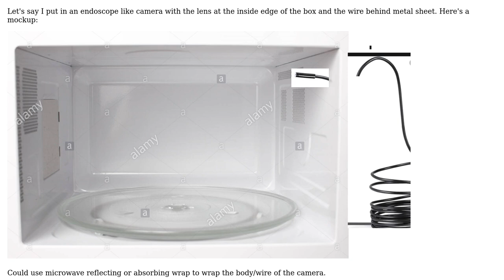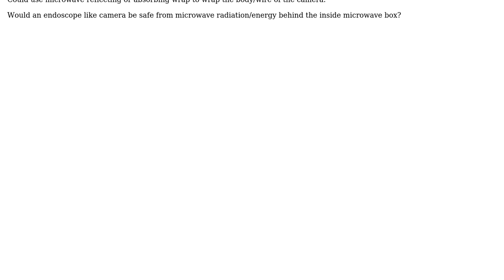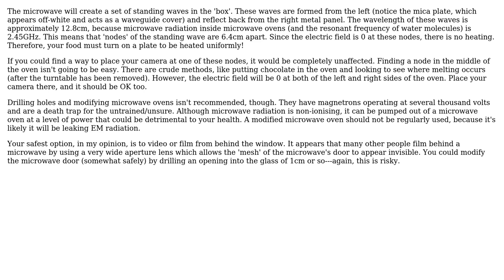How are the electronics and chips inside the microwave protected from the microwave...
Engineering: How are the electronics and chips inside the microwave protected from the microwave radiation/energy?

With thanks & praise to God, and with thanks to the many people who have made this project possible! | Content (except music & images) licensed under CC BY-SA | Music | Images & others | With thanks to user Wasabi user tigertiger user smollma and the Stack Exchange Network Trademarks are property of their respective owners. You are responsible for your own actions.